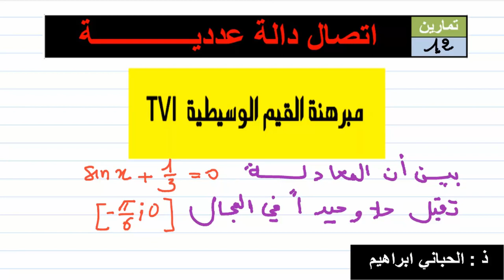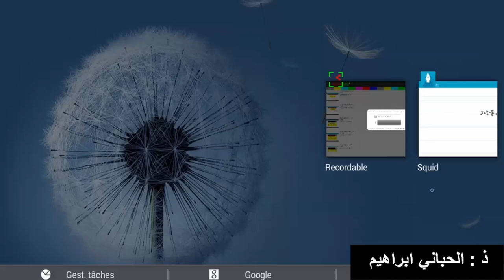اتصال دالة |تمرين 12|مبرهنة القيم الوسيطية| 04